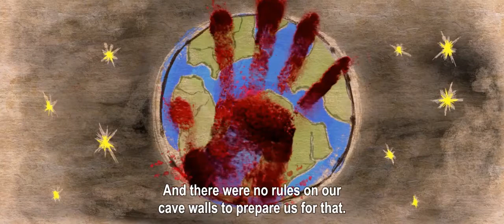The Croods - Opening Scene (Subtitled)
Hi everyone!
This video contains some interesting English expressions and idioms.
Hope you enjoy and learn some of them.